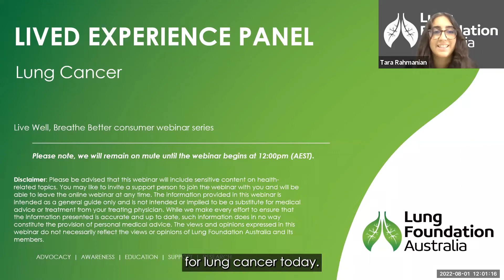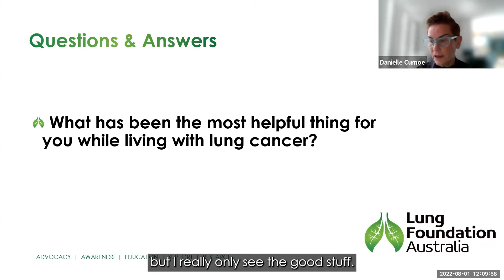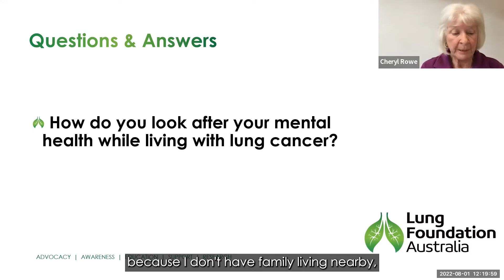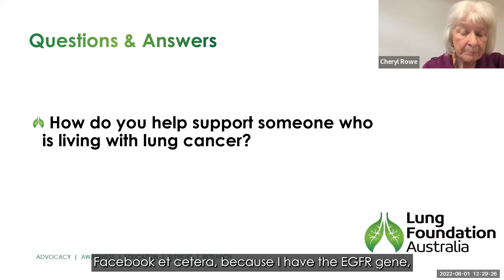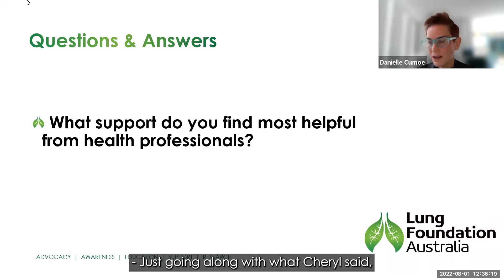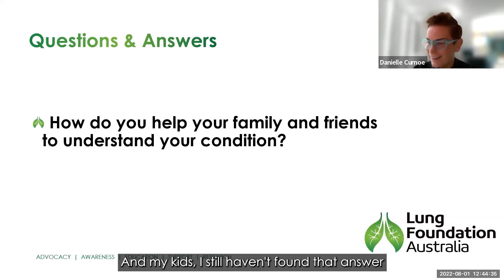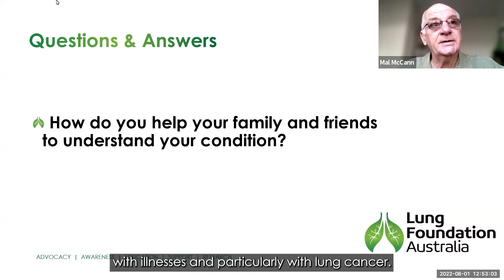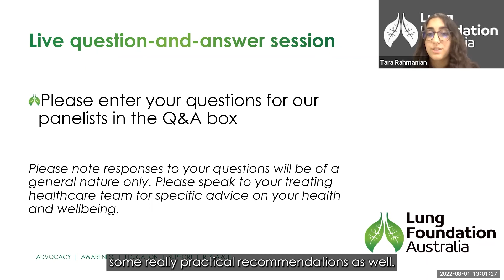Lung Cancer: Lived Experience Panel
In this webinar, our panel answer some of the most asked questions from the Lung Cancer community. They share their experiences of living with and caring for someone living with lung cancer, the challenges they have encountered, their coping strategies and their stories of strength and hope.

Our panelists discuss their personal tips and experiences with:

Life with lung cancer
Supporting those living with lung cancer
Helping others understand your condition
Taking care of your mental health and wellbeing

Lung Foundation Australia offers a telephone-based Lung Cancer Support Nurse and Social Worker service, which are available to both patients and their carers.